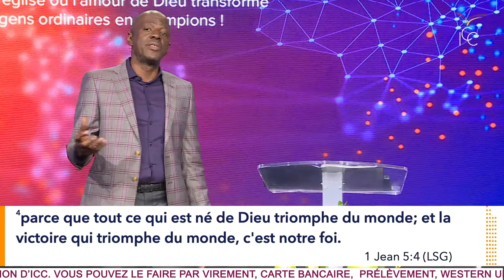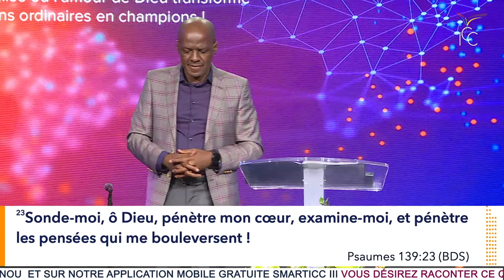TRIOMPHER DES VOIX INTÉRIEURES NÉGATIVES (LES FORTERESSES) - Ps Yvan CASTANOU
Titre du message : Triompher des voix intérieures négatives (les forteresses)
Orateur : Ps Yvan CASTANOU

Vous désirez devenir une pierre vivante du plus grand centre de conférence chrétien construit en Europe ? Rejoignez maintenant les bâtisseurs du Royaume en cliquant

Sondage UNIQUEMENT pour les habitants de l’île de France

00:00 | Adoration
32:40 | Les voix intérieures (les forteresses) t’empêchent de faire ce que Dieu te demande de faire
51:18 | Les deux formes de voix que la chair utilise
55:30 | Comment reconnaître les forteresses afin de les renverser ?
1:18:04 | Refuse de donner des excuses
1:32:41 | Prière pour se débarrasser des voix intérieures négatives
1:48:18 | Prière du salut

1• VOUS VENEZ D’ACCEPTER JÉSUS

VOUS ÊTES UN NOUVEAU CONVERTI OU TOUT SIMPLEMENT NOUVEAU, RENCONTREZ NOS CONSEILLERS DANS UNE SALLE VIRTUELLE

3• SOUTENIR, LIBREMENT ET SANS CONTRAINTE LA VISION D'IMPACT CENTRE CHRÉTIEN EST POUR VOUS L'OPPORTUNITÉ D'ÊTRE UNE PIERRE VIVANTE D'UN ÉDIFICE SPIRITUEL D'ENVERGURE QUE DIEU CONSTRUIT DANS LA FRANCOPHONIE

6• INSCRIVEZ-VOUS À IMPACT ÉCOLE BIBLIQUE INTERNATIONALE, véritable plateforme d’accélération de votre destinée

9• REJOIGNEZ LA LISTE DE DIFFUSION DU PASTEUR YVAN CASTANOU SUR TELEGRAM :
Envoyez le mot CONTACT au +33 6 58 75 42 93 depuis l'application TELEGRAM puis suivez les étapes qui vous seront indiquées dans le message que vous recevrez.

13• RETROUVEZ NOS CULTES ET CONFÉRENCES SUR NOTRE APPLICATION MOBILE SMARTICC

POUR EN SAVOIR PLUS SUR NOS SERVICES ET FORMATIONS, RENDEZ-VOUS SUR NOTRE SITE INTERNET :